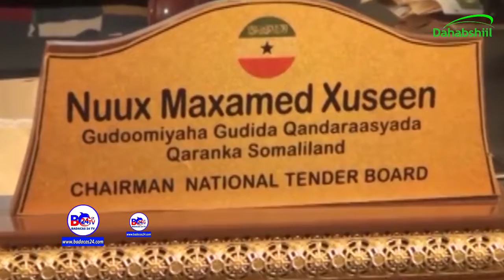Gududa Qandaraasyada Ayaa Ashaacieyey Shirkada Kuguleysatey Keyd Rashinka